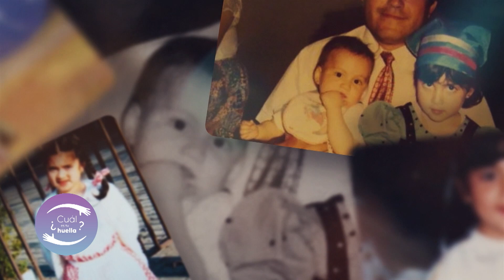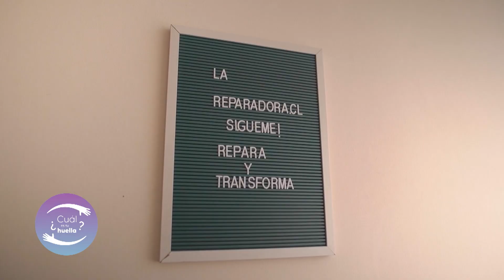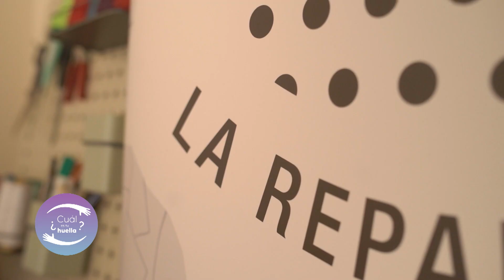La reparadora: Un emprendimiento que recupera el oficio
María José, la reparadora, es una emprendedora que promueve la moda responsable. Su mensaje principal es la importancia de repensar nuestro consumo y buscar alternativas más sostenibles.

Esta emprendedora comenzó su negocio durante la pandemia, dedicándose a reparar y arreglar prendas de ropa. Ofrece una alternativa al consumo excesivo y al desperdicio en la industria de la moda, dando nueva vida a piezas que de otra manera podrían ser desechadas.

Su proceso de trabajo es personalizado para cada cliente. Se comunica a través de Instagram para discutir las prendas que necesitan arreglo. Pone especial cuidado en mantener las terminaciones originales y respetar la confección de cada prenda, utilizando técnicas como la "basta original" en los jeans.

El negocio de la reparadora es un esfuerzo familiar, con apoyo en diferentes aspectos como la distribución de las prendas reparadas. Utiliza Instagram @lareparadora.cl para promocionar su trabajo y educar sobre la importancia de valorar el oficio de las costureras y el impacto positivo de reparar la ropa en lugar de desecharla.